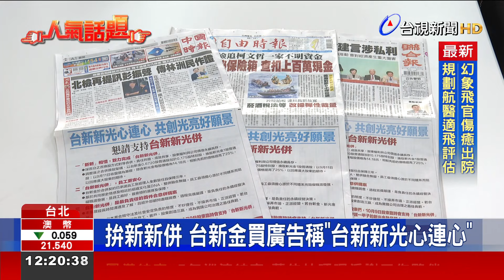公開收購價不縮水 中信金5大聲明喊現金充足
金控三角戀 愈演愈烈！先是台新金控，提高對新光金控的換股比例，而有意「搶親」的中信金控，在昨天(12號)，發出5大聲明回擊，強調「第二波49%的股權 公開收購價，不會縮水」，展現力拚收購 新光金控的決心。而台新金控 則在今天(13號)，大動作，買下三大報的頭版廣告，寫下「台新新光心連心，共創光亮好願景」，更要員工、股東 出席10/9的股東臨時會，支持 「台新新光併」。